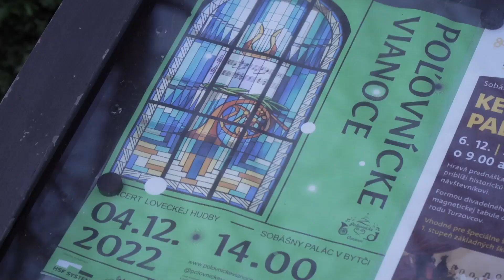Poľovnícke Vianoce 2022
OZ Cornu Ludens v spolupráci s Klubom trubačov SR zorganizovalo už piaty ročník Poľovníckych Vianoc dňa 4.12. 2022 v sobášnom paláci v Bytči. Keďže COVID na dva roky akciu úplne prekazil, v druhú adventnú nedeľu sme sa s kamerou pozreli na to, ako trubači vytvorili príjemnú vianočnú atmosféru a potešili oko aj ucho každého poslucháča poľovníckymi signálmi i vianočnými koledami.